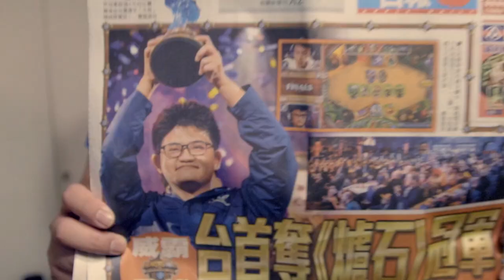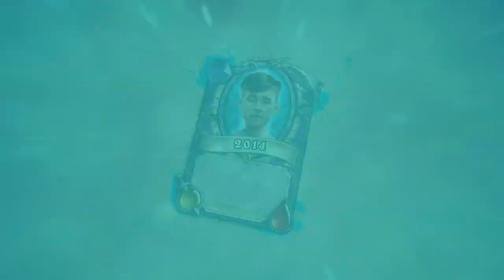Nalguidan vs. Viper – Top 8 – 2018 HCT Summer Championship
Nalguidan and Viper face off in the 2018 HCT Summer Championship!